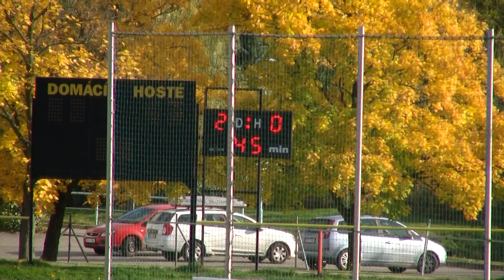FK Pelhřimov vs. FC Velké Meziříčí "B" – 14. 10. 2017 – KP Muži (1. poločas)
První poločas fotbalového utkání 11. kola podzimní části krajského přeboru Vysočina ročníku 2017/18. Zápas skončil výhrou domácích 2:0 po poločase 2:0.